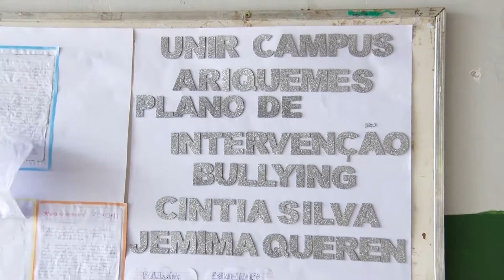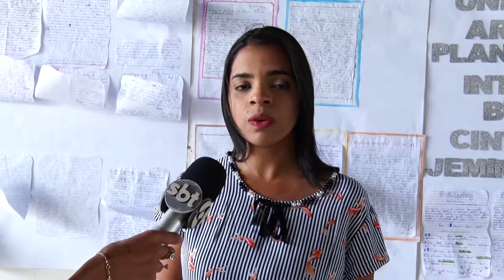Projeto de intervenção pedagógica com o tema Bullying